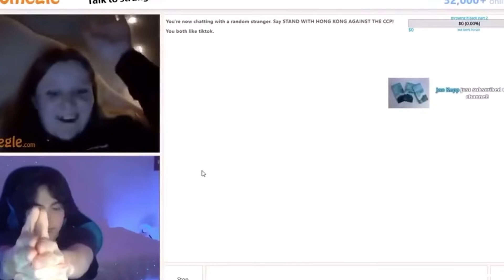Memes I Found On My Phone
Memes I Found On My Phone! Some video memes just for you my dudes and dudettes. Buckle up on a dank adventure my Ananas Gangers! 🍍

Become an Ananas Ganger today! 🍍🍍🍍